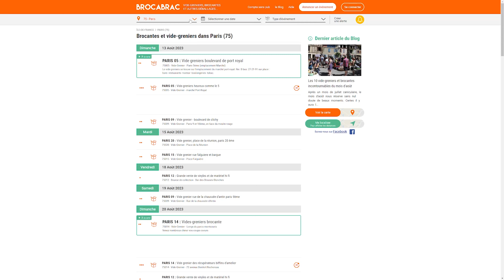A CACCIA d’AFFARI nei MERCATINI delle pulci di PARIGI loschi e malfamati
In questo video vi porto la mia avventura mentre vado a caccia d'affari nei mercatini delle pulci di Parigi che devo dire ho trovato abbastanza loschi e malfamati, in alcuni ho anche rischiato grosso facendo le riprese.
Se capitate a Parigi e volete fare un giro per i mercatini delle pulci questo è il link al sito di cui parlo nel video:

Questi mercatini in ordine di apparizione in video sono quelli dove sono stato io:

Seconda tappa mercatino delle pulci di Parigi sotto la pioggia dove ho trovato le carte Pokemon:

Terza tappa nel mercatino delle pulci dove ho rischiato grosso facendo le riprese nella zona malfamata:

Quarta tappa nel mercatino delle pulci di Parigi dove c'è nuovo a prezzi stracciati ed usato un po' losco:

Quinta tappa nel mercatino delle pulci in chiusura gestito da privati molto bello con tanti affari videoludici: